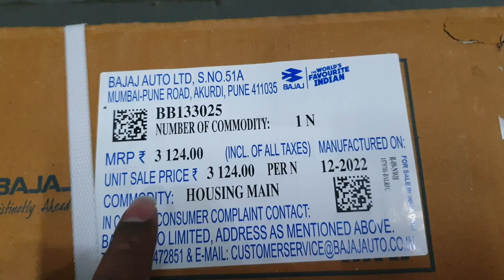Bajaj auto 3 wheeler gear box main housing difference between COMPACT AND MAXIMA Bajaj genuine spare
Bajaj auto cargo main housing.
Bajaj auto maxima main housing.
Bajaj auto original spare parts.
Bajaj autorikshaw genuine spare parts.